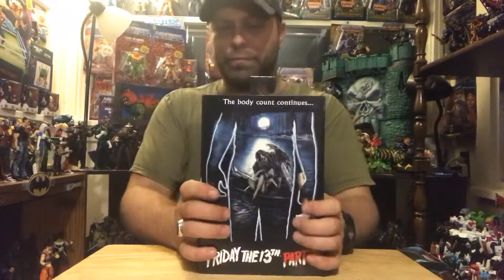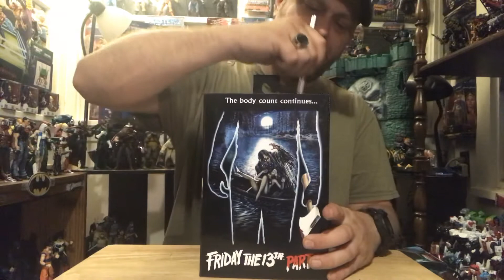⚠️NFK MasterMarvel80 reviews Friday the 13th part 2 Jason by Neca Toys.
Adult Action Figure Review